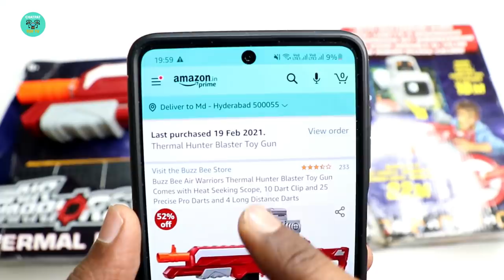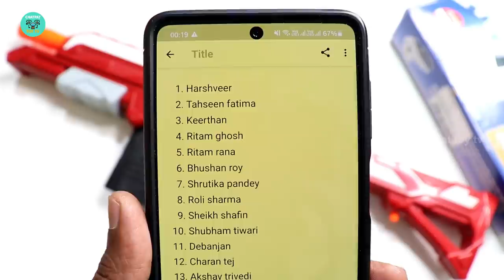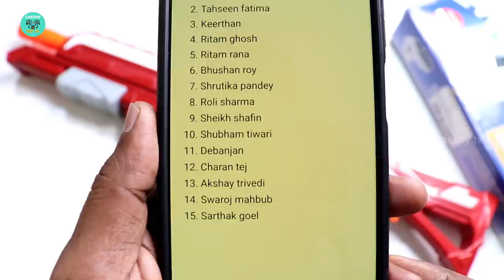Buzz Bee Thermal Hunter Blaster Toy Gun with Heat Seeking Scope Unboxing & Testing - Chatapt toy tv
Buzz Bee Air Warriors Thermal Hunter Blaster Toy Gun Comes with Heat Seeking Scope, 10 Dart Clip and 25 Precise Pro Darts and 4 Long Distance Darts
Dosto aaj ki video mai maine unbox aur test kiya hai bohat hi kamal dhamal toy gun Buzz Bee Air Warriors Thermal Hunter Blaster Toy Gun iss toy gun ko maine kharida tha amazon se 2000 rupees mai iski sabse khas baat yeh ki iske sath hume heat seeking scope milta hai jo ki bohat hi ache se kaam bhi karta hai
The heat seeking scope: The unique Heatseeking Scope finds friends up to 60-feet away, assuring they don’t get between you and your target. The scope shows a green crosshair mark, which turns red when a heat source is detected
The exclusive precise pro darts: The exclusive red and black Precise pro darts are made of soft foam with a rubber tip, and are amazingly accurate when blasted at a target
Quick reloading: It comes with a 10-dart clip to hit multiple objects without having to reload. Just attach your scope and stock to the 27.5 inch blaster, load and lock in the clip and you’re ready to hunt
Includes: It includes blaster, stock, heat seeking scope, rail adapter, clip, 25 Precise pro darts and 4 Long Distance darts.